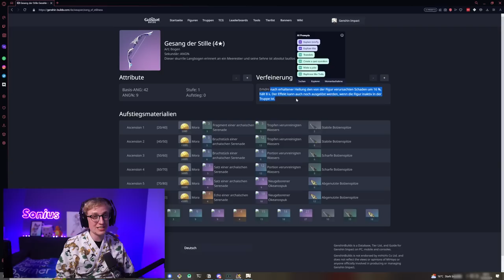LYNEY GUIDE - Starke erste Fontaine Figur! | BEST BUILD GUIDE in GENSHIN IMPACT 4.0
Lyney Guide! Starke erste Fontaine Figur! | BEST BUILD, WAFFEN, TEAMS, ARTEFAKTE in Genshin Impact 4.0
⭐ Honkai: Star Rail Account:  @SoniusHSR
💙 Genshin Impact Reactions:  @Reactius
⛩️ Anime Gaming:  @soniusderzweite

🥤 5€ auf Ersteinkauf mit "SONIUS5"
🥤 Dauerhaft 10% sparen mit "SONIUS10"

► Kommentiert von Sonius

00:00 - intro
01:02 - Talente
8:20 - Rotations
17:11 - Artefakte
21:40 - Waffen
24:48 - Sternbilder
26:20 - Teams
34:03 - Finales Review